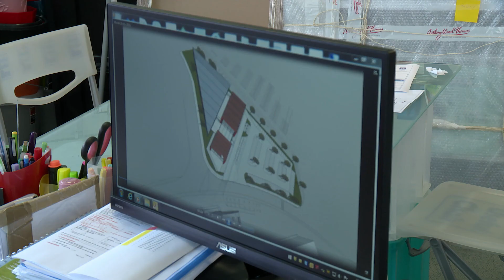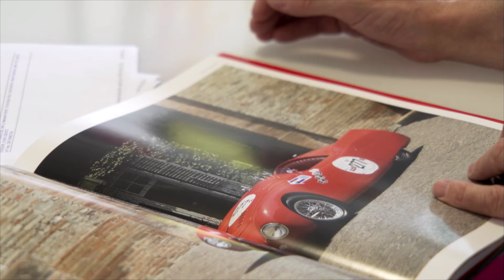Building the Butterfly - July 2017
A sneak peak at filming conducted in July 2017 for the Building the Butterfly documentary film.